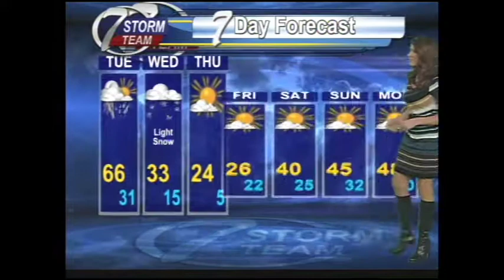AM weather for Jan 29th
KHQA's Tegan Orpet has a look at your work week forecast.